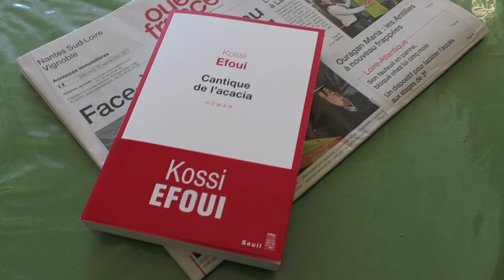Journal filmé 101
Journal filmé du 20 au 27 septembre 2017
Musique
"Intimes convictions" de Jean-François Morange et Nicolas Bocquel
Gilles Bruni, François Bon, Jean-François Morange, Bérénice de la Cotte
Si vous voulez soutenir le Journal filmé :